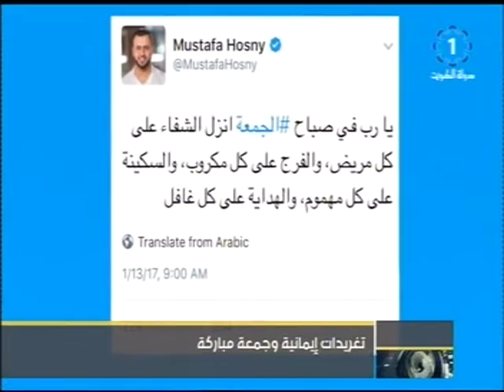تغريدات ايمانية وجمعة مباركة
تلفزيون،الكويت: تغريدات ايمانية وجمعة مباركة 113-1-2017